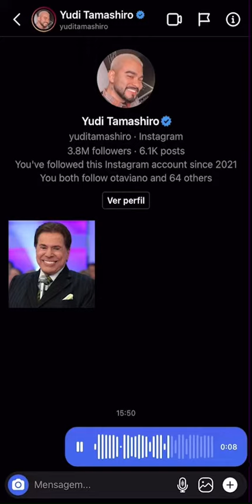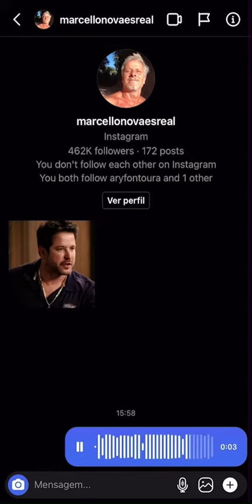PARTE 3 MANDANDO ÁUDIOS PRA FAMOSOS